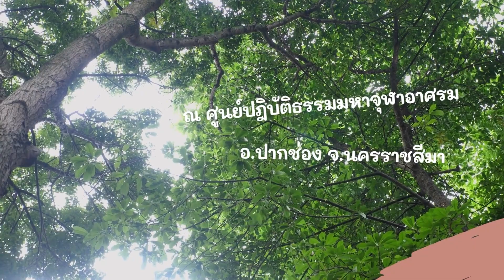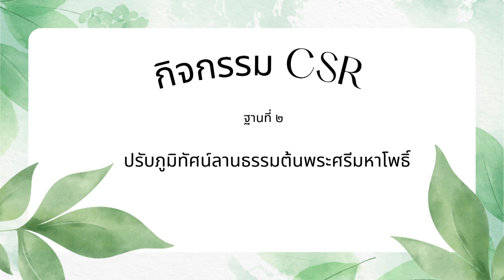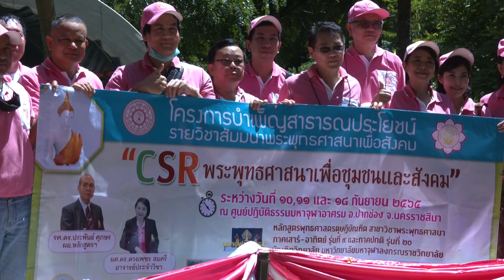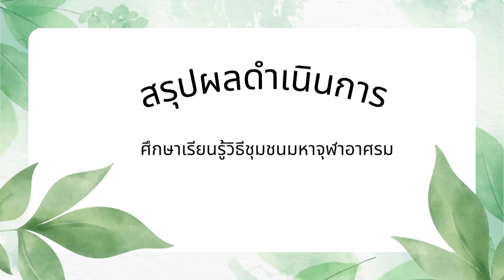MCU TV: CSR พระพุทธศาสนาเพื่อชุมชนและสังคม ณ ศูนย์ปฏิบัติธรรม มหาจุฬาอาศรม อ.ปากช่อง จ.นครราชสีมา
CSR พระพุทธศาสนาเพื่อชุมชนและสังคม ณ ศูนย์ปฏิบัติธรรม มหาจุฬาอาศรม อ.ปากช่อง จ.นครราชสีมาจัดโดย: หลักสูตรพุทธศาสตรดุษฎีบัณฑิต สาขาวิชาพระพุทธศาสนา ภาคเสาร์-อาทิตย์ รุ่นที่ ๙ และภาคปกติ รุ่นที่ ๒๐
บัณฑิตวิทยาลัย มหาวิทยาลัยมหาจุฬาลงกรณราชวิทยาลัย ระหว่างวันที่ ๑๑ และ ๑๘ กันยายน ๒๕๖๕ ผลิตโดย MCU TV